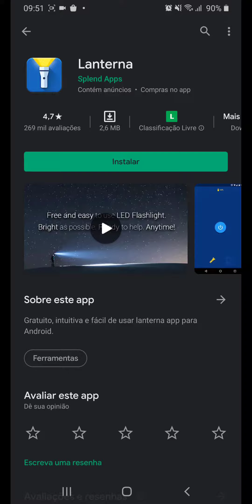Como baixar uma LANTERNA para celular ANDROID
Veja neste vídeo a como baixar uma lanterna para o seu celular android